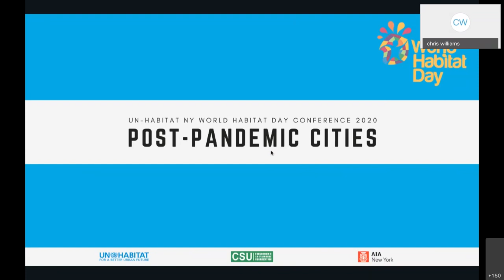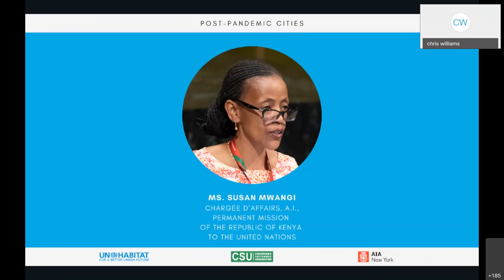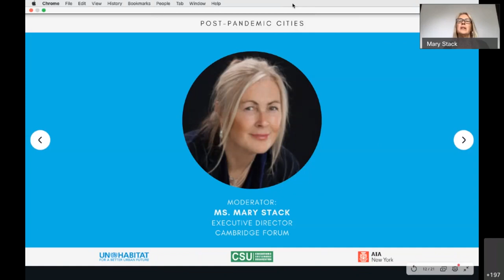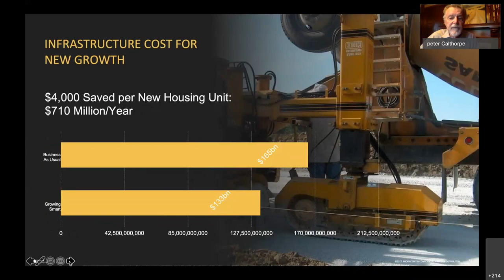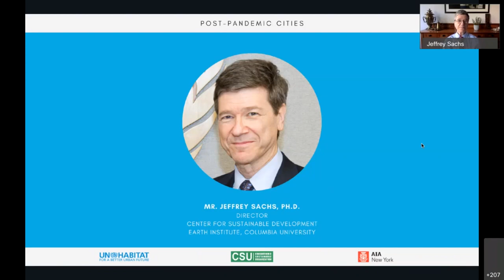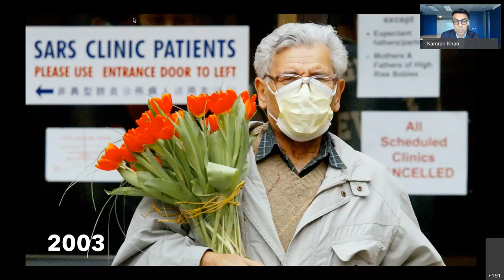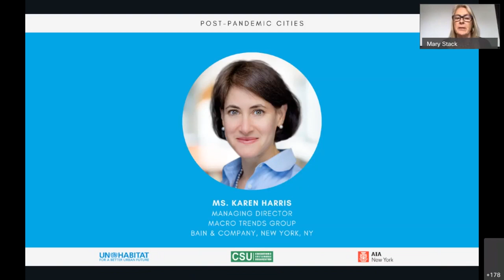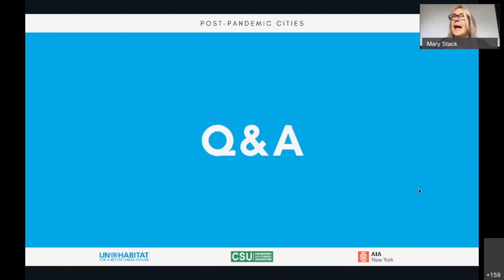UN-Habitat NY – World Habitat Day Conference 2020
Post-Pandemic Cities: Planning for the Next 2.5 Billion Residents

The projected increase of 2.5 billion people moving to cities over the next 30 years with the advent of climate change and the new threat of pandemics constitutes an unprecedented challenge facing the world today.

The transition in a world of finite resources calls for the re-thinking of many of the premises which have guided the development of human existence. The survival of Homo Sapiens is dependent on controlling global warming, infectious disease, making urbanization sustainable, housing affordable and accessible and working toward an equitable us of the world's resources for all. The pandemic of 2019 presents an opportunity to chart a new future.

The conference is organized by the United Nations Human Settlements Programme (UN-Habitat) and the Consortium for Sustainable Urbanization (CSU) in collaboration with the American Institute of Architects, New York Chapter.

Programme:

OPENING SESSION

Moderator: Mr. Chris Williams, Ph.D., Director, UN-Habitat, New York Office

Mr. Antonio Guterres, Secretary-General, United Nations (video address)
Ms. Maimunah Mohd Sharif, United Nations Under-Secretary-General & Executive Director, UN-Habitat
H.E. Mr. Michal Mlynár, Permanent Representative of the Slovak Republic to the United Nations
H.E. Ms. Amal Mudallali, Permanent Representative of Lebanon to the United Nations
Ms. Susan Mwangi, Chargée d’affairs, a.i., Permanent Mission of the Republic of Kenya to the United Nations
Ms. Jane Frederick, FAIA, President, American Institute of Architects, Washington, DC
Ms. Kim Yao, FAIA, President, American Institute of Architects, New York Chapter
Mr. Lance Jay Brown, FAIA, President, Consortium for Sustainable Urbanization (CSU)

SESSION 2: KEYNOTE ADDRESSES

Moderator: Ms. Mary Stack, Executive Director of Cambridge Forum, Cambridge, MA

Mr. Jeffrey Sachs, Ph.D., Director, Center for Sustainable Development, Earth Institute, Columbia University
Mr. Peter Calthorpe, Architect, urbanist and author, San Francisco, CA

SESSION 3: POST-PANDEMIC PERSPECTIVES

Dr. Kamran Khan, Founder & CEO, BlueDot, Toronto, Canada
Ms. Karen Harris, Managing Director, Macro Trends Group, Bain & Company, New York, NY
Mr. Sam Lubell, Journalist & Author